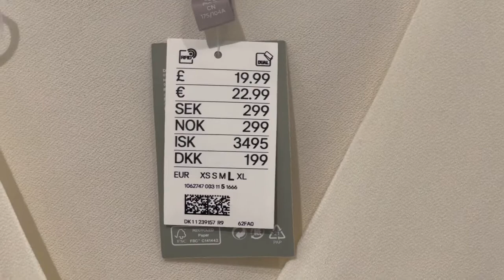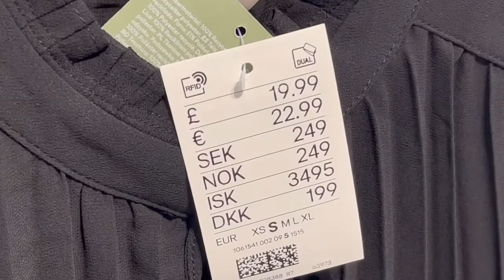H&M clothes, shoes, accessories and handbags collection for women summer 2022